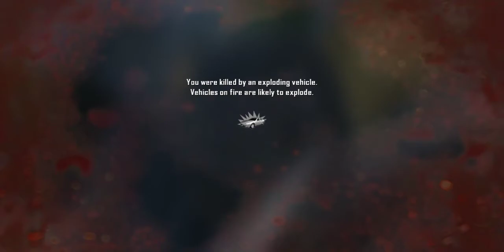Call of Duty Black Ops II (Mission Suffer With Me) Gameplay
Mission:
"Suffer With Me" is the seventh mission in the Call of Duty: Black Ops II campaign, where Frank Woods and Alex Mason are tasked to capture Manuel Noriega and destroy his reputation in order to get closer to capturing Raul Menendez. It is the fourth and final mission set in the 1980s.

Call of Duty Black Ops 2 system requirements
Memory: 2 GB
Graphics Card: ATI Radeon HD 3870
CPU: Intel Core 2 Duo E8200
File Size: 16 GB
OS: Windows 10
Call of Duty Black Ops 2 minimum requirements
Memory: 2 GB
OS: Windows 7

Free Fire Top Country
1.Garena Free Fire Indonesia
2.Garena Free Fire Brazil Live
3.Garena Free Fire Brasil Live
4.Garena Free Fire India Live
5.Garena Free Fire Singapore Live
6.Garena Free Fire Thailand Live